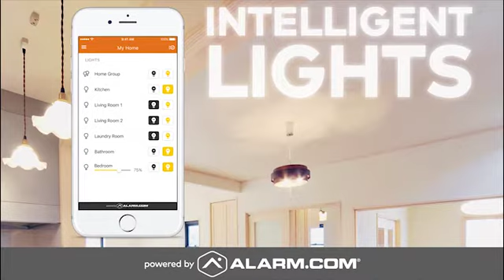Smart Home Automation Systems - Products and Services. Calgary Security Systems - 24/7 Security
Calgary Security Systems and Alarm Services - 24/7 Security Solutions - partnered with Alarm.com and Counterforce are proud to be one of Calgary, Alberta's premiere Small Business and Home Security Companies in the city.